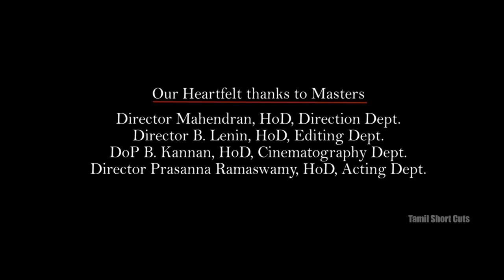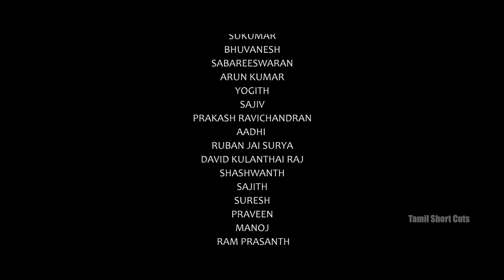Yazhi - New Tamil Short Film 2019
Crew
Written and directed = Gowtham Thangavel

Cinematography = Lenin kumar . K

Music = Raaj K Chozhan

Cast
Aravindh ragunathan
Roja . K
Avantika
Ram mohan . K
Raj kumar